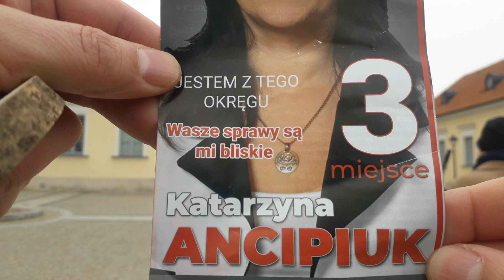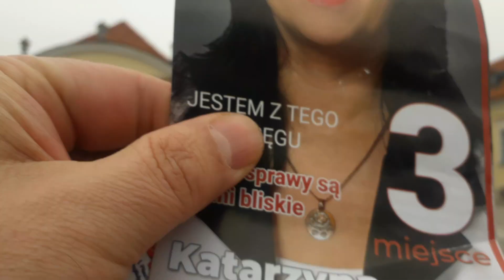Wyborcze gadżety: drewniana podstawka ?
Od lat Urząd Miasta likwiduje kioski, sklepiki, bazary odcina dojazdy do firm, wypycha je poza miasto….W 1996 r Rafał Kosno i Stowarzyszenie Federacja Zielonych skierowało petycję do ówczesnego Prezydenta Miasta Białystok wraz z 500 podpisami mieszkańców ulicy Lipowej domagającymi się utworzenia deptaka od Kościoła Św. Rocha do Kościoła Farnego oraz dróg rowerowych w centrum miasta. Na pocztówce z zaproszeniem na otwarcie „placu miejskiego” wyraźnie widać zdjęcie pokazujące, że przebudowa z usunięciem skweru zieleni odbyła się wbrew historycznemu kształtowi. np. a prezydent Truskolaski pomimo petycji arogancko np. jak najszybciej wyciął drzewa przy Ratuszu by spacyfikować głosy sprzeciwu i sprzedawać piwo "Zastałem po prezydencie Turze projekt przebudowy Rynku autorstwa pana Zabagły, ale musze przyznać, że nie spodziewałem się takiego społecznego oporu (...) nagle w styczniu 2007 r. przychodzą do mnie 3 osoby i przynoszą ponad 3 tysiące podpisów przeciwko tej inwestycji. Zdziwiło mnie to trochę i dlatego jeszcze tego samego dnia zwołałem spotkanie, a było to 3 tygodnie po moim zaprzysiężeniu i powiedziałem: musimy to zrobić szybko, bo jak jeszcze trochę poczekamy, to opór będzie narastał."

Anna Godlewska „nie tylko brak skwerku, nie daje się tam mieszkać ,nocne koncerty, szczególnie od wiosny, pijaki po klatkach schodowych mimo domofonów, dewastacje. Nikt nie chce tam mieszkać, a wynająć też, ludzie boją się przy Suraskiej i Rynku Kościuszki.”

PO wycince drzew na betonowym miejskim placu nie da się wytrzymać POdczas upałów, ustawianie kurtyn wodnych jest jak gaszenie pożaru. Drzewa dające cień obniżają odczuwalną temperaturę nawet o 20 stopni.